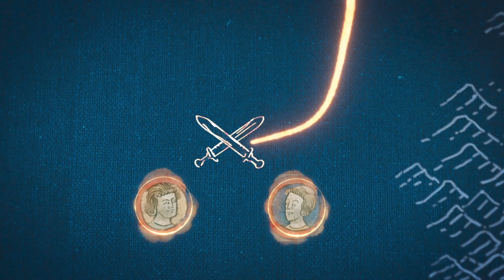Age of Empires IV: Battle of Tinchebray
Welcome back Historians. In today's episode, we go into 1106, where King Henry I and his brother go at it for control of Normandy.